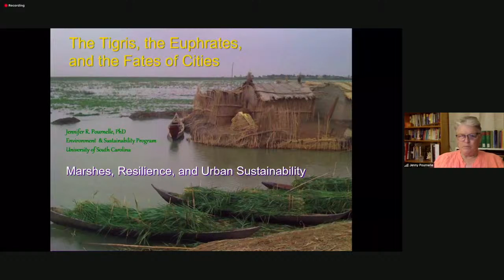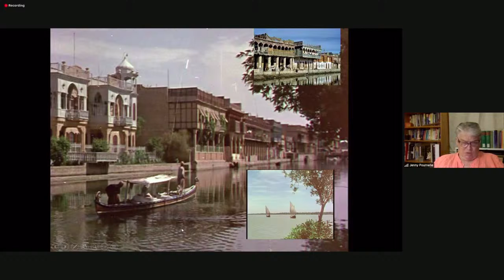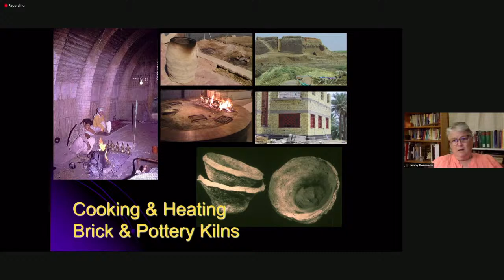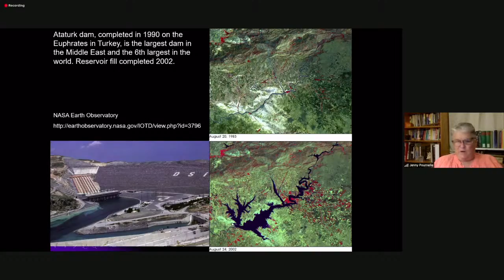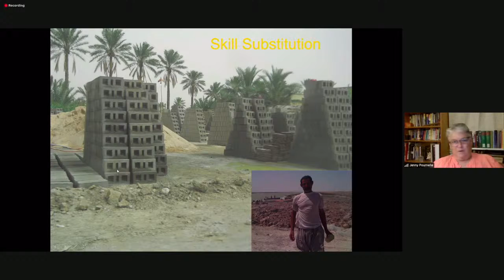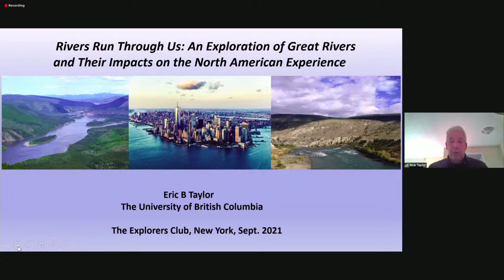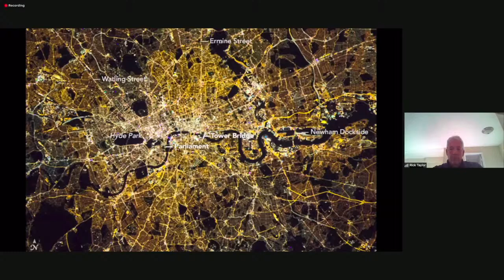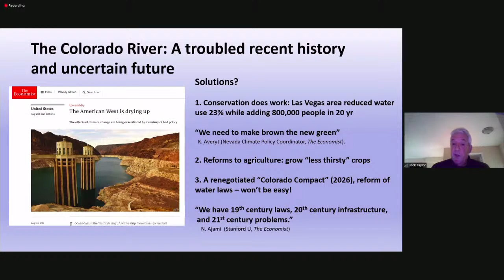Exploring Rivers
Investigating the historical significance and environmental crises facing our waterways

Join our presenters as we learn about the Tigris-Euphrates, the Mekong, the Vjosa, and the Colorado. Featuring an introduction from Mark Angelo, and presentations from Jon Bowermaster, Stefan Lovgren, Jennifer R. Pournelle, and Eric B. (Rick) Taylor!

Streaming live on Monday, September 27 at 7:00 pm ET - here on explorers.org, our Facebook Live, and our YouTube Channel.

Mark Angelo is an internationally celebrated river conservationist, writer, speaker, teacher and paddler from Burnaby, British Columbia. He is the founder and chair of both BC Rivers Day and World Rivers Day, an event now embraced by millions of people in countries around the world. Mark has been involved in river conservation and restoration initiatives across the globe and as a paddler, has traveled on more than 1000 rivers in over 100 countries, perhaps more than any other. His work has also been the subject of several feature length films, including the award-winning documentary, RiverBlue, and the upcoming film, Last Paddle;1000 Rivers, One Life. Mark has received the Order of British Columbia and the Order of Canada (his country’s highest honour) among other accolades in recognition of his global river conservation efforts over the past five decades.

Jon Bowermaster is a writer, filmmaker, adventurer, and six-time grantee of the National Geographic Expeditions Council. He has written eleven books and produced/directed more than thirty documentary films. His feature documentaries include ‘Dear President Obama,’ ‘Antarctica, on the Edge,’ ‘After the Spill’ and ‘Ghost Fleet.’ His Oceans 8 project took him and his teams around the world by sea kayak over the course of ten years (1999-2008), bringing back stories from the Aleutian Islands to French Polynesia, Gabon to Tasmania, and more, reporting on how the planet’s one ocean and its various coastlines are faring in today’s busy world. Bowermaster also sits on the Leadership Council of Riverkeeper, and recently produced the film 'A Living River.'

Eric Taylor is a professor of Zoology and Director of the Fish Collection at the Beaty Biodiversity Museumwhere he also served as museum Director from 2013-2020. He studies the patterns, and processes promoting the origins and persistence of biodiversity and the application of such knowledge to conservation, especially in fishes. He graduated with a PhD in Zoology from UBC in 1989, spent two years as a postdoctoral fellow at Dalhousie University, then 1.5 years as a visiting research fellow at the Pacific Biological Station before retuning to UBC in 1993. Between 2000 and 2018, he was involved with, or a member of, COSEWIC (the Committee on the Status of Endangered Wildlife in Canada) and its Chair between 2014 and 2018. In 2016, he was elected as a Fellow of The Royal Canadian Geographical Society.Autumn 2021 will see the release of his book Rivers Run Through Us: A Natural and Human History of Great Rivers of North America (Rocky Mountain Books).

Dr. Jennifer R. (Jenny) Pournelle, PhD., Distinguished Professor Emerita, University of South Carolina School of Earth, Ocean, and Environment, uses aerial and satellite imagery, archaeological survey, ethnography, and environmental data to study the relationships between ancient cities and their natural environments. Especially concerned with interactions that affect urban sustainability over thousands of years, her work concentrates on the origins and lifespans of Mesopotamian cities in the lower Tigris-Euphrates-Karkeh-Karun delta of southern Iraq. There, where the world’s oldest-known, longest-lived cities were founded in what became ancient Sumer, urban life has flourished continuously for over six thousand years.

Stefan Lovgren is an award-winning journalist and filmmaker with over 25 years of international reporting experience. He is a frequent contributor to National Geographic, often writing about rivers, lakes and wetlands around the world and producing multimedia stories about the Mekong region in Southeast Asia. A Swedish native, he holds a master’s degree in international affairs and journalism from Columbia University in New York.